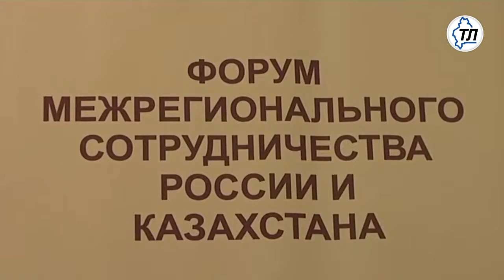Мобильная торговля – хорошая альтернатива супермаркетам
Мобильная торговля - эффективный способ продвижения качественных и экологически чистых продуктов питания местного производства.